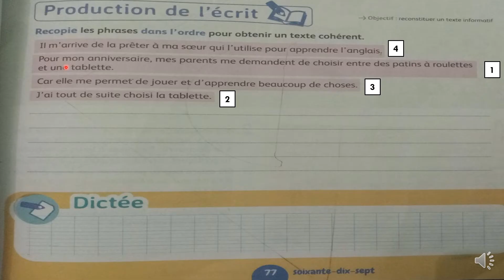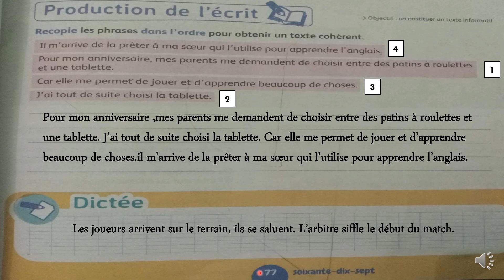production de l'écrit page 77 mes apprentissages en français 4 page 77